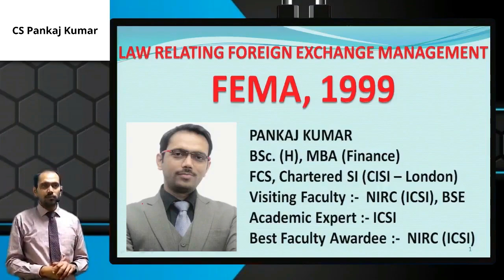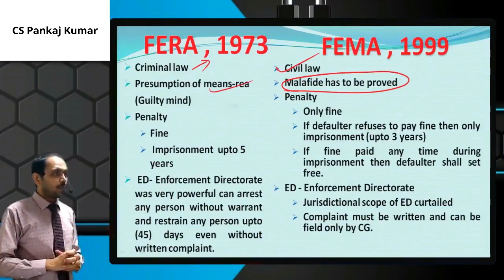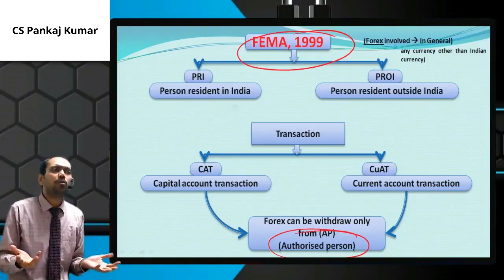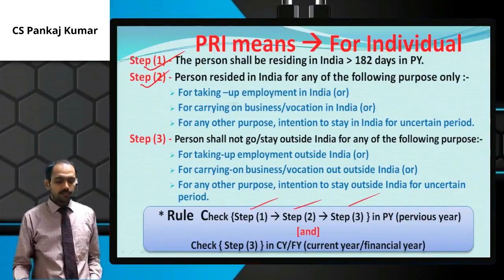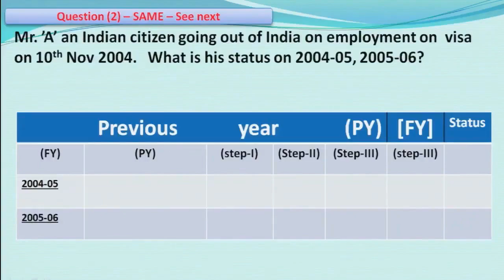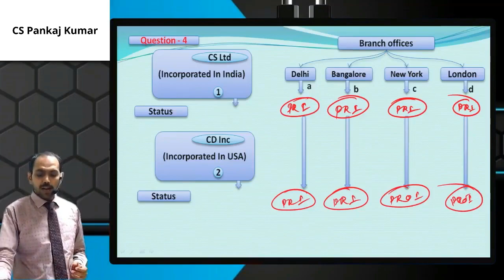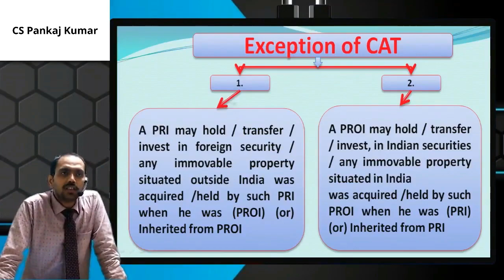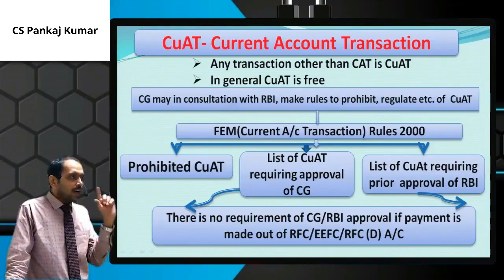FEMA By CS Pankaj Kumar | CS Executive Module 2 ECIPL | Lecture - 1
FEMA | CS Executive Module 2 ECIPL | Lecture - 1
By CS Pankaj Kumar

CS Executive Module 2 Economic, Commercial and Intellectual Property Laws (ECIPL) For more Videos demos Click @

CS Executive Module 2 Capital Market & Securities Laws (CMSL) New Syllabus 2022

CS Executive Module 2 Tax Laws & Practice (TLP) New Syllabus 2022

Join us at our telegram Channel